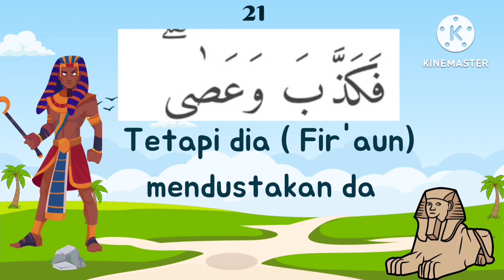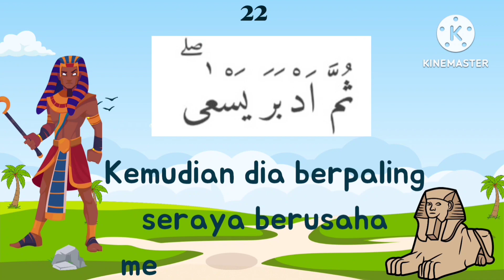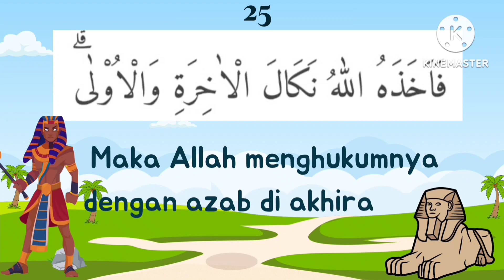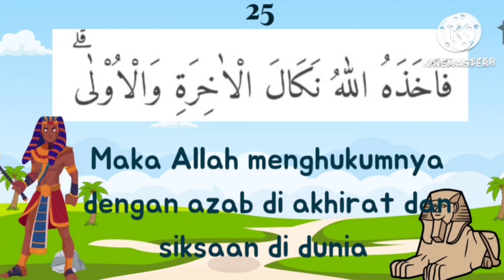Surat An Nazi'at 21 - 25 hapalan pengulangan 5x